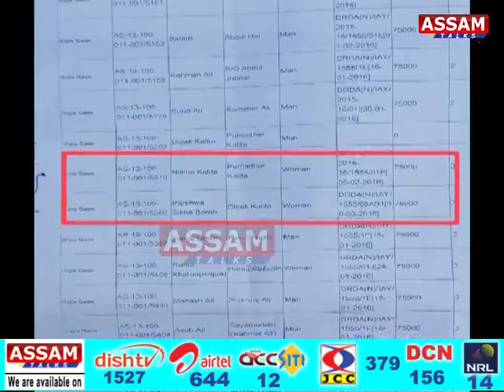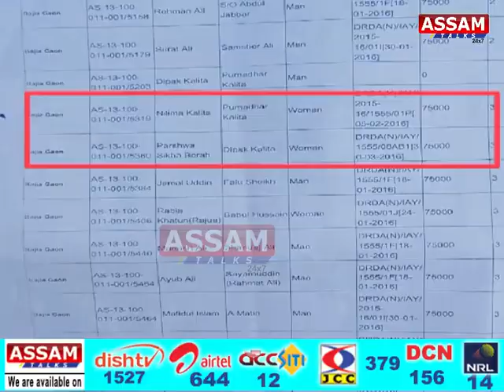নগাঁও বাজিয়া গাঁৱত ওলাইছে ভূত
🛑২০১১ চনত মৃত্যু হোৱা এজন ব্যক্তি পুনৰ জী উঠিছে
🛑কিন্তু কেনেকৈ?